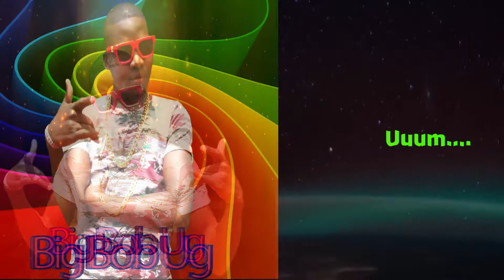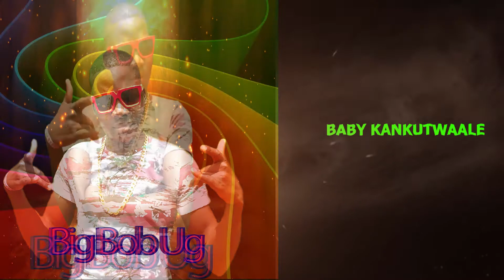Kankutwale Big Bob Uganda General kavunza 🤣 2022 HD